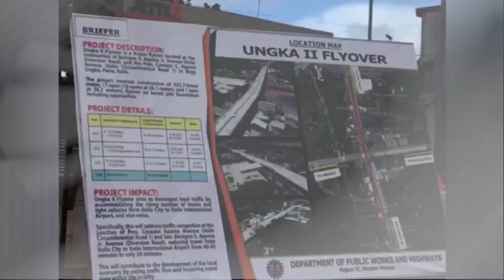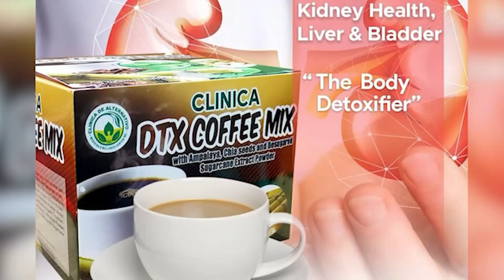MASOBRA ₱13 MILLION, GINBAYAD SA THIRD PARTY CONSULTANT SA UNGKA FLYOVER PROJECT SANG DPWH